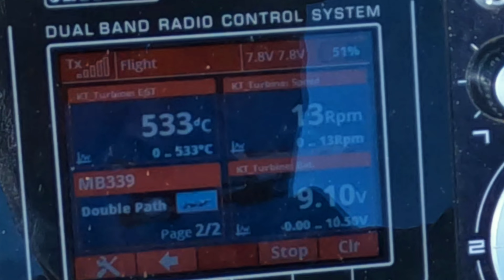JMB MB-339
JMB composite MB-339 model

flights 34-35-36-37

Jeti DC16 v2  24ch TX
Duplex CB220 RX + 2 RX
kingtech k102g4+
Grumania Intermediate II pipe (order 69cm)
5%  Kingtech oil mixed with diesel fuel

Gopro 10
Runcam 2 HD,

thanks to JMB from kingtechturbines.lu and Kingtech that runs happily on diesel  ;)